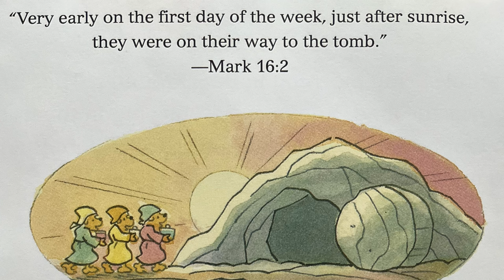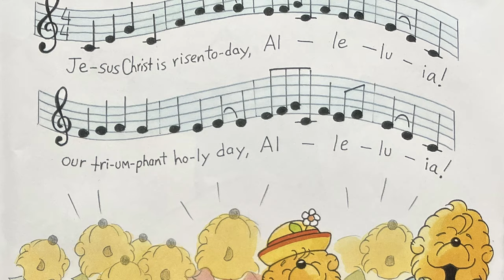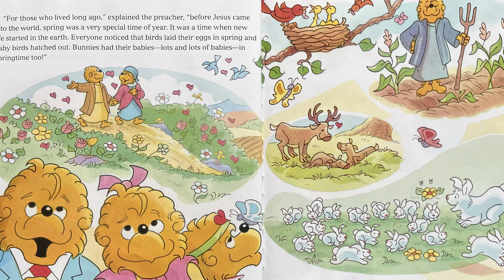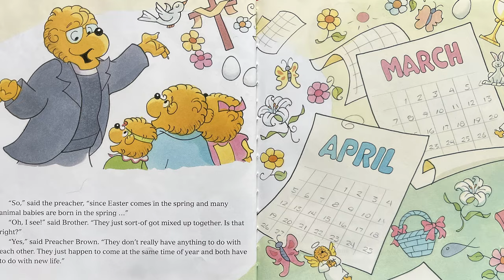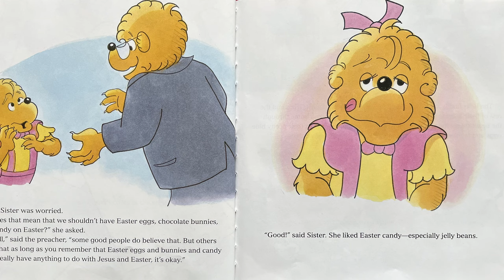🐣 The Berenstain Bears Easter Sunday | Read Aloud Easter Story Time Book for Kids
Join us for an Easter themed read aloud story time for kids as we read The Berenstain Bears Easter Sunday, by Mike Berenstain! This read aloud book for kids is the perfect educational accompaniment to the joyous holiday of Easter.

Here at the Story Harbor we are dedicated to reading books aloud for kids that will enliven their imaginations and spark a love of reading and learning. We aim to be a place for young readers to improve their reading and listening skills and develop a love of books from the very start. Reading aloud for kids helps to improve their vocabulary, strengthen their listening and speaking skills and lengthen their attention span. There are so many benefits to reading books aloud for children, and we hope to be a place for many children to receive the benefits of books being read aloud for them daily.

if you'd like a copy of this book for yourself, you can find it